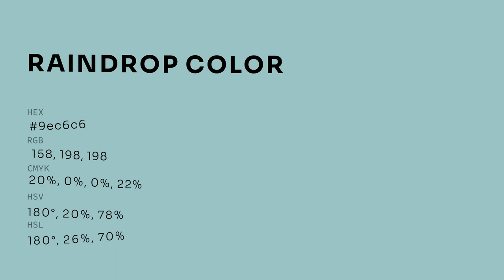Raindrop color 9ec6c6 hex color - Green color - Warm color 9ec6c6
What color is Raindrop ? 9ec6c6 hex color - Green color - Warm color 9ec6c6

Hex 9ec6c6 Color Code is also known as Raindrop color.

Hex 9ec6c6 Color code in RGB color code model is created after adding 61.96% red color, 77.65% green color and 77.65% blue color.
Hex 9ec6c6 Color code in CMYK color (process color) code model is generated after subtraction of 20% cyan, 0% magenta, 0% yellow and 22% black.